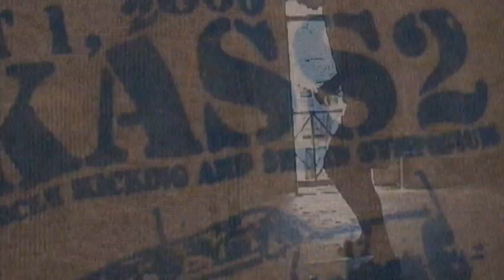Footbag: FAT: 2006: Kingston: KICKASS Intro (by Erik Chan)